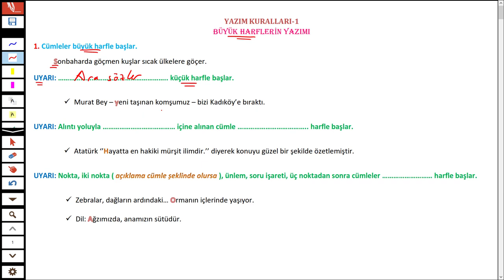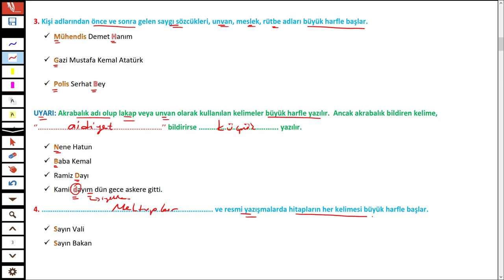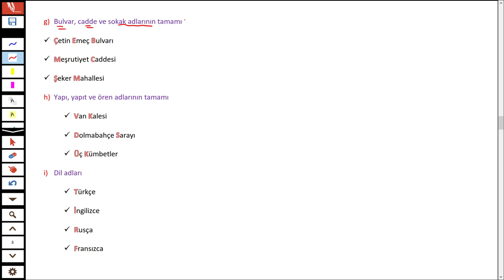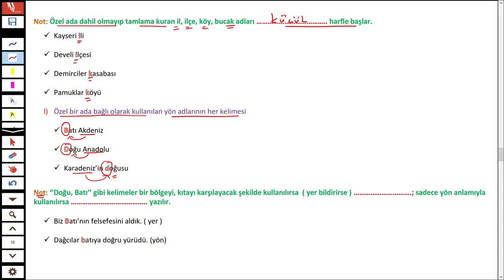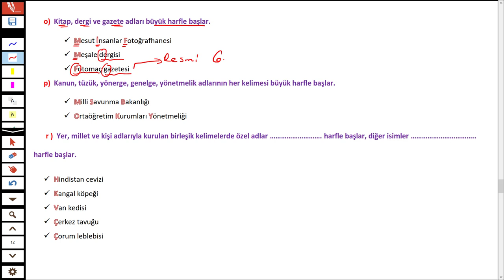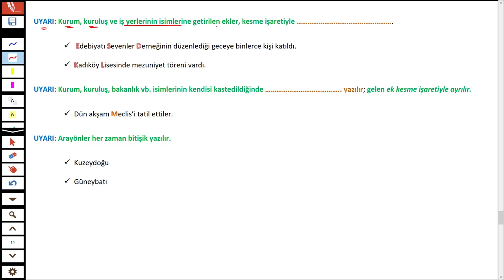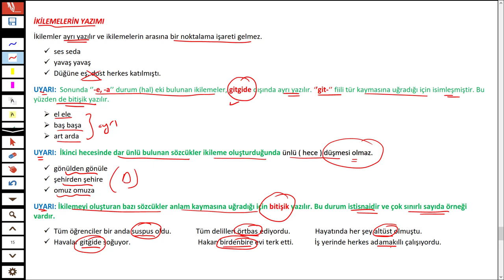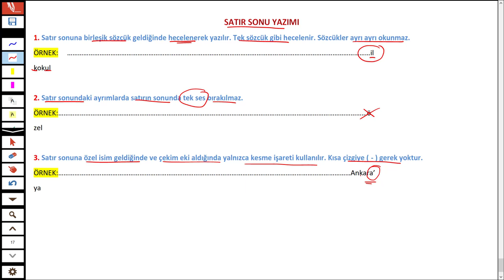YAZIM KURALLARI 1 - TÜRKÇEHANE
Merhaba 2022tayfa sizler için yazımkuralları konusunu anlattım.

İyi seyirler.